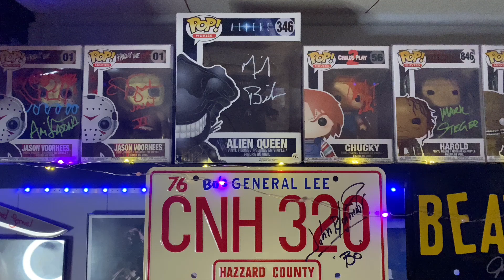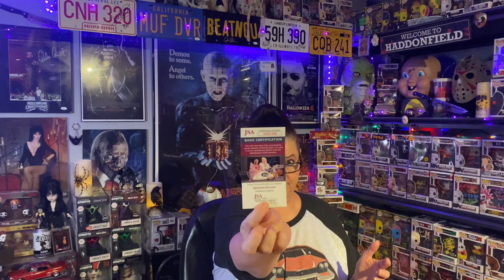Unboxing an Amazing Grail Autograph! Bad to the BONE!!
👹My eBay